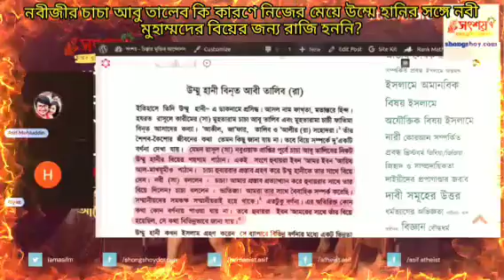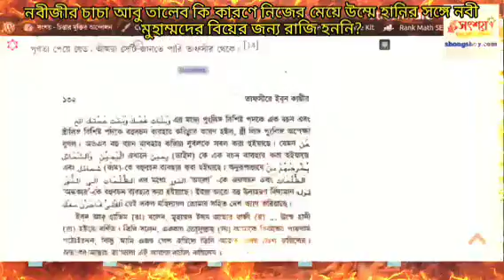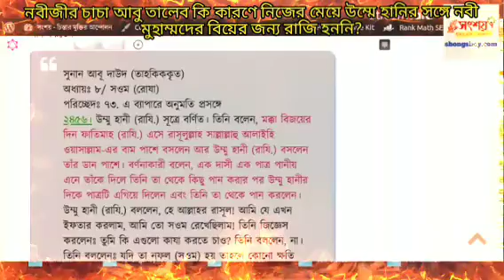নবীজীর চাচা আবু তালেব কি কারণে নিজের মেয়ে উম্মে হানির সঙ্গে নবী মুহাম্মদের বিয়ের জন্য রাজি হননি?